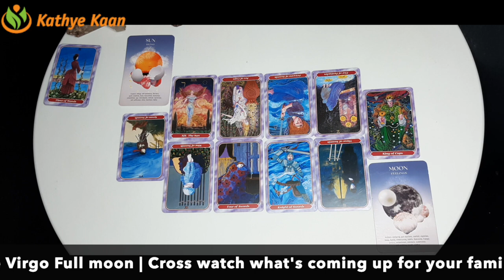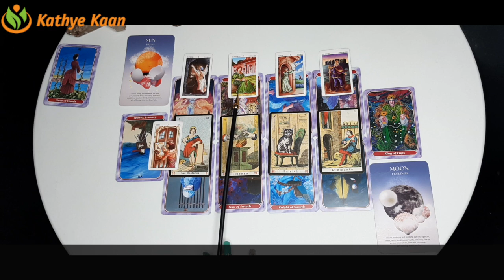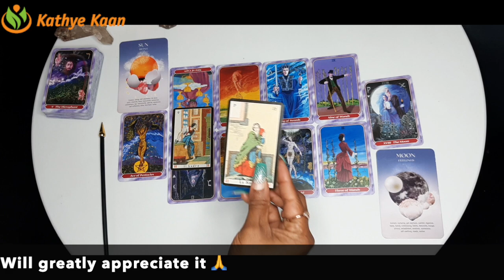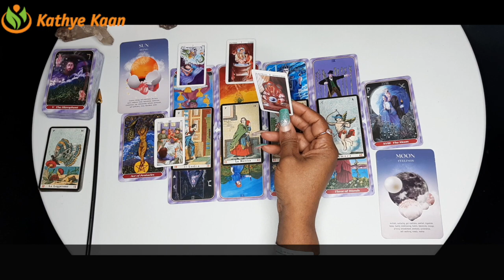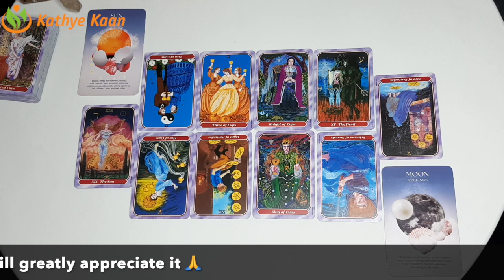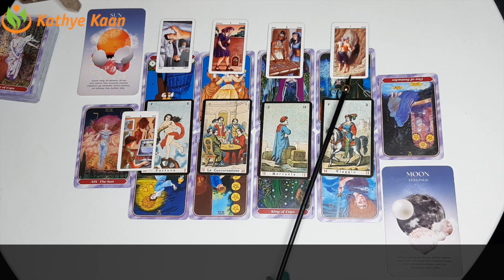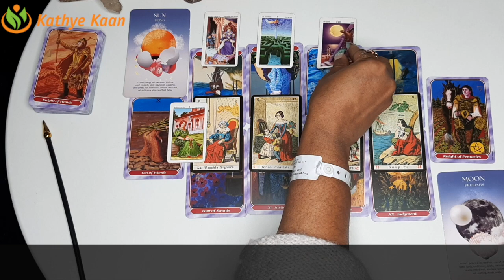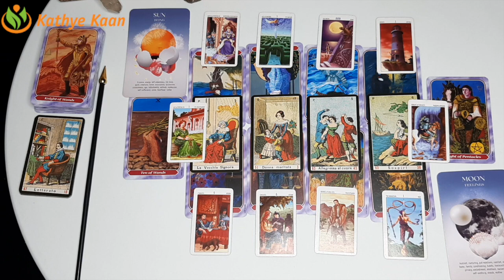ARIES ~ LEO ~ OPHIUCHUS ~ SAGITTARIUS FULL MOON READING FEBRUARY 2021 FIRE SIGN 🕉💝 💫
FULL MOON READING  ARIES LEO OPHIUCHUS SAGITTARIUS FEBRUARY 2021 FIRE SIGN

00:00:00         INTRO
00:00:22 ARIES
00:20:24 LEO
00:40:33 SAGITTARIUS
01:00:51           OPHUICHUS

Kathye